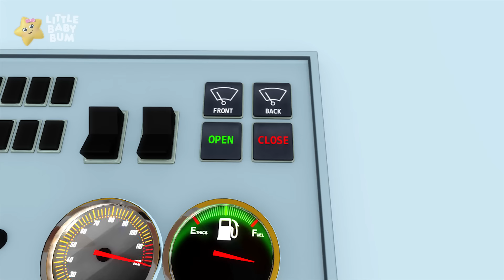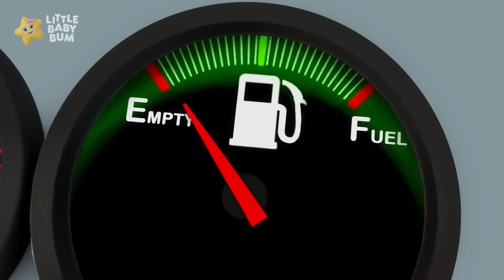Un divertido viaje en autobús ! |🚌 Caricaturas de autobuses 🚌| Canciones infantiles | LBB Español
Mia disfruta de un divertido viaje en autobús, mientras el viejo Mac la lleva a ella y a los demás pasajeros por la ciudad. Observa los limpiaparabrisas después de que un travieso coche deportivo los salpique, oye el tintineo de la campana cuando Polly quiere bajarse y ve cómo Old Mac utiliza el claxon.

Little Baby Bum es un espectáculo musical animado que celebra las experiencias de la primera infancia y apoya el desarrollo cognitivo a través de personajes adorables, historias con las que te puedes relacionar y la magia de las canciones, el ritmo y la rima.

Cada semana nuevos episodios de autobuses! Con canciones como Las ruedas del autobús, 10 pequeños autobuses y mucho más!

00:00 Las ruedas del autobús - Parte 12
02:00 Canción de sonidos de vehículos
03:45 10 autobuses - Parte 3
05:42 Conduciendo mi auto
07:09 Las Ruedas del Autobús Parte 2
08:39 Las Rudas del Autobús / Lluvia, Lluvia Medley
10:21 Diez autobuses - Parte 4
12:02 Las ruedas del autobús - Parte 14
13:57 Las Ruedas del Autobús Parte 3
15:45 Las ruedas del autobús - Parte 13
17:39 Las ruedas del autobús - Parte 6
19:33 Diez autobuses
21:14 Las ruedas del autobús - Parte 17
23:08 Lavando Autobuses
24:50 La Canción de Limpiar de los Autobuses
26:22 Las Ruedas del Autobús en Navidad
28:03 Las ruedas del autobús Versión Halloween
30:40 Manejando mi auto
32:30 Las Ruedas del Autobús en Navidad v21
34:35 Las ruedas del autobús - Parte 11
36:29 Canción de los Sonidos de los  Vehículos